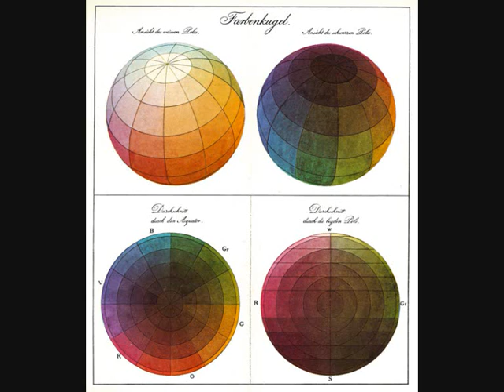36 after time